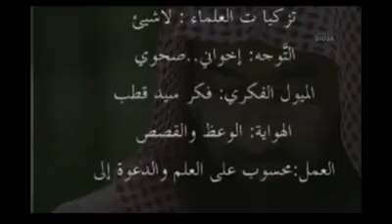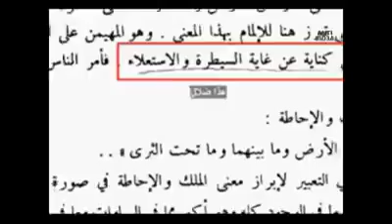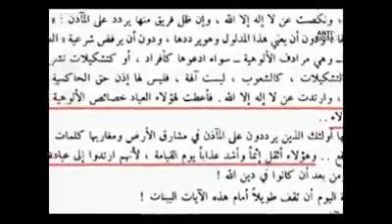نبيل العوضي الوجه الثاني الخفي ما لم تره من قبل نسأل الله الثبات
تابعنا على التلغرام :
📥 صفحة التاريخ السري للإخوان المسلمين
Facebook.com/hakikatikhwan